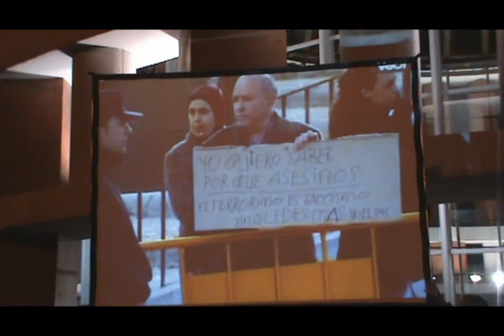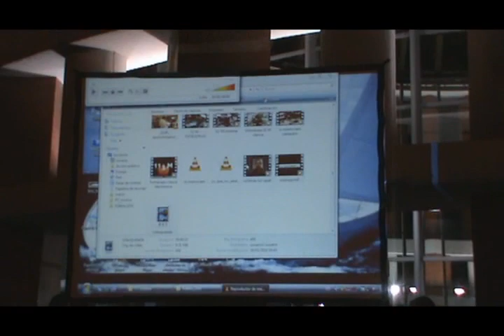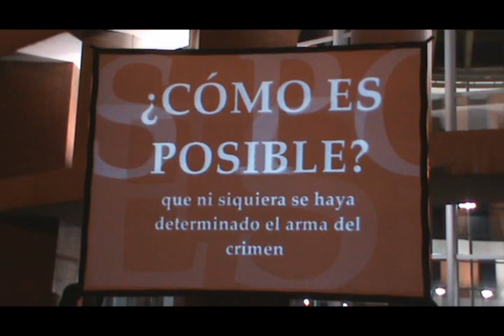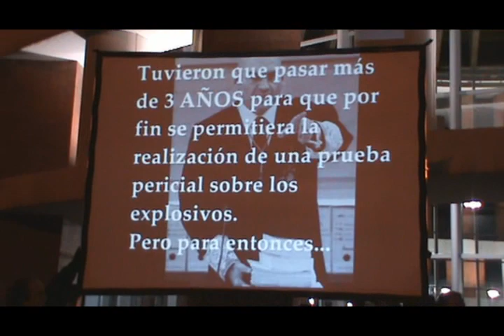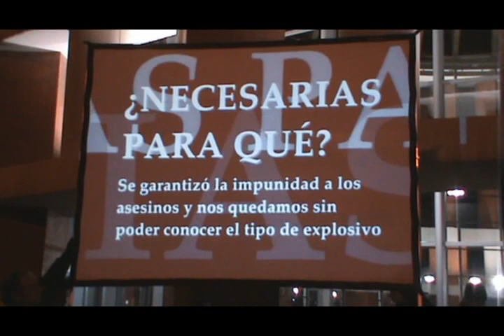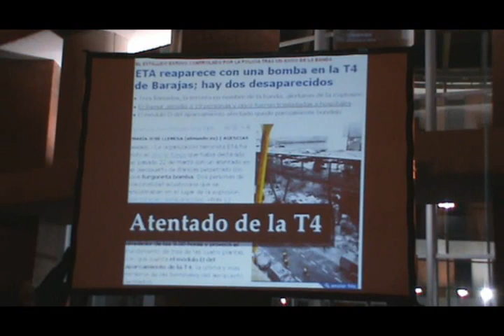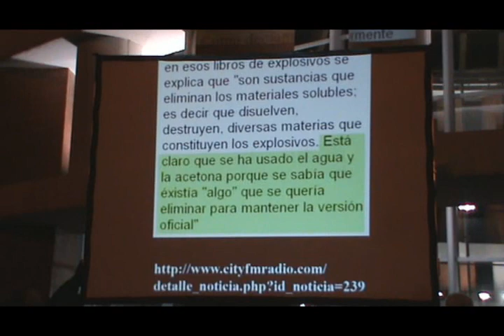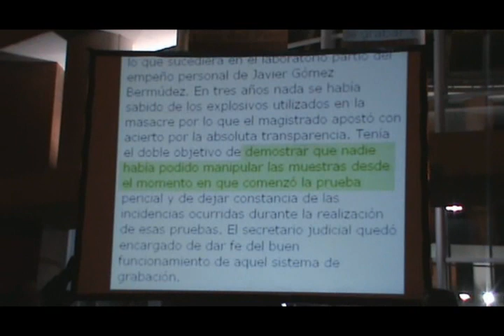11 M-Informe sobre la Verdad 3/7 Report on the Truth 11 M 2010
Manifestacion en Madrid en Plaza Jacinto Benavente hasta Puerta de Atocha.11/3/2010